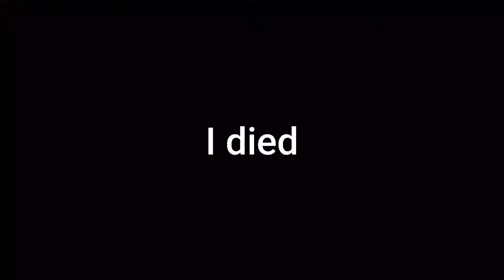I'M A CLONE BOY! | Star Wars: Battlefront 2 #1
So I've decided to join the war in the stars to fight droids, feel the force and take a walk on the dark side, enjoy!